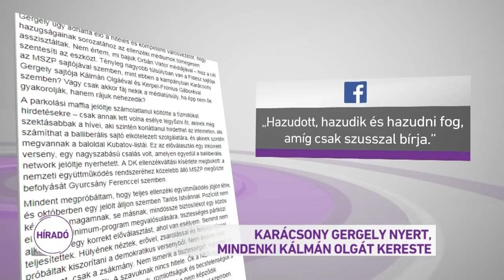Karácsony Gergely nyert, mindenki Kálmán Olgát kereste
Hol van Kálmán Olga? - ez érdekelt mindenkit az előválasztás tegnap esti eredményhirdetésén. A voksolást ugyan Karácsony Gergely nyerte valamivel több, mint 33 ezer szavazattal, a figyelem mégis a Demokratikus Koalíció hiányzó jelöltjére terelődött, aki nem jelent meg a már kora délután meghirdetett közös sajtótájékoztatón. A párt szóvivője a távolmaradást azzal indokolta, hogy nekik nem szóltak időben, és Kálmán Olgának nem volt mit felvennie. Karácsony Gergely győzelme után arról beszélt, hogy az ellenzéki oldalon véget kell vetni a hatalmi játszmáknak.